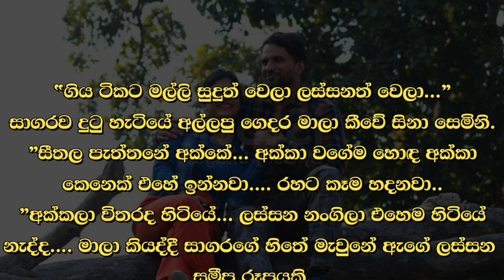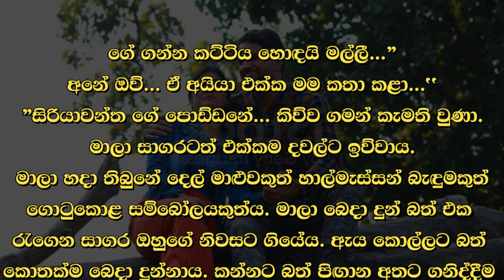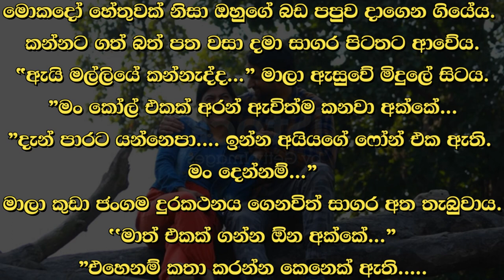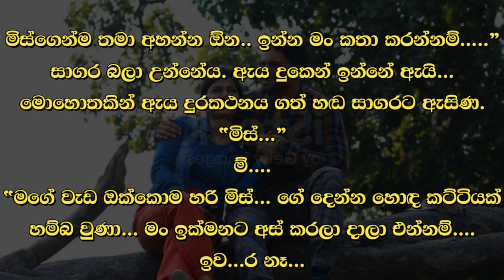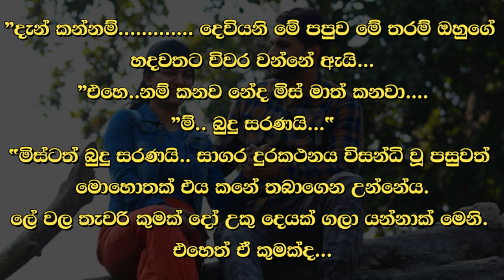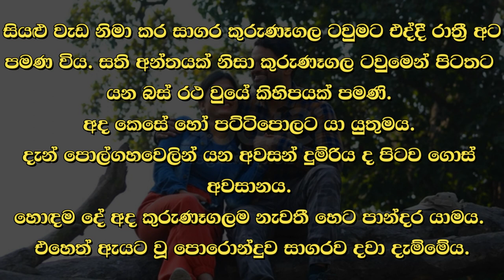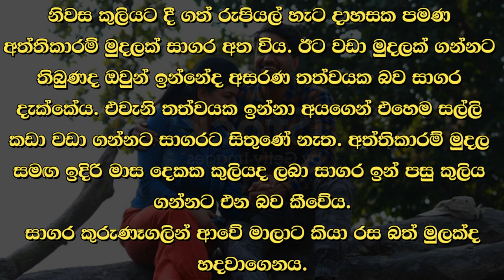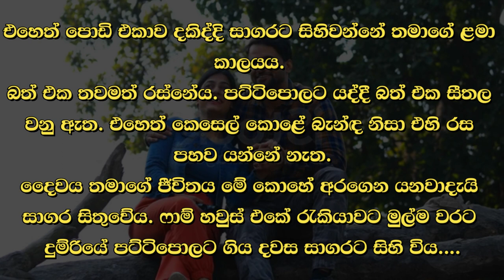😊 සපු - Sapu 89 😊 | ලස්සන නංගිලා එහෙම හිටියේ නැද්ද.... | VishwaNovels | Sinhala Novels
කතාවෙන් බිඳක්: "ගිය ටිකට මල්ලි සුදුත් වෙලා ලස්සනත් වෙලා...”
සාගරව දුටු හැටියේ අල්ලපු ගෙදර මාලා කීවේ සිනාසෙමිනි.
”සීතල පැත්තනේ අක්කේ... අක්කා වගේම හොඳ අක්කා කෙනෙක් එහේ ඉන්නවා. රහට කෑම හදනවා..
"අක්කලා විතරද හිටියේ... ලස්සන නංගිලා එහෙම හිටියේ නැද්ද. මාලා කියද්දී සාගරගේ හිතේ මැවුනේ ඇගේ ලස්සන මුහුණය.

A bit of the story: "Recently, my brother has become white and beautiful..."
Mala said with a smile when she saw the ocean.
"In the cold side, sister... there is a good sister there... preparing food for Raha..
"Were there only the sisters... weren't the beautiful sisters there. When Sagara recited Mala, her beautiful face was created in Sagara's mind.

Time Codes
00:00 - Intro
00:02 - Love Story
07:58 - End